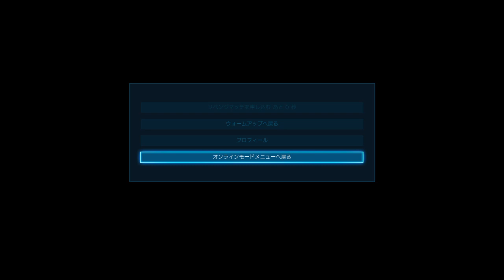TEKKEN™7 ファーカイラム ランクマッチ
鉄拳7 Welcome Price!!